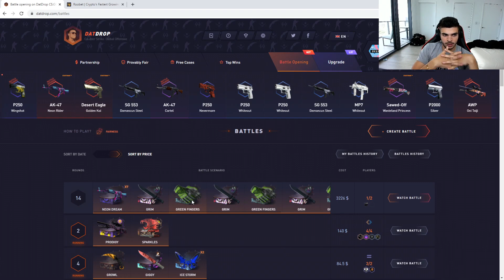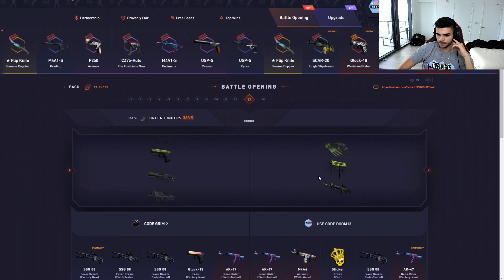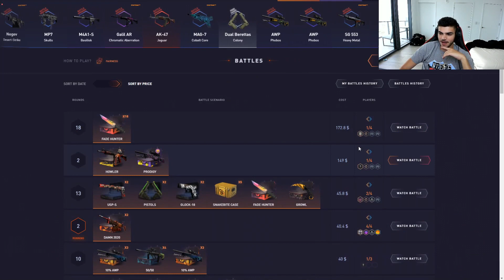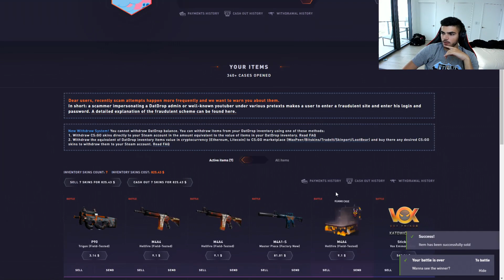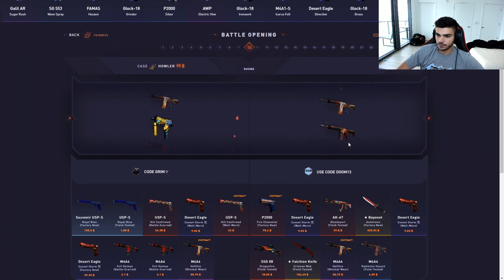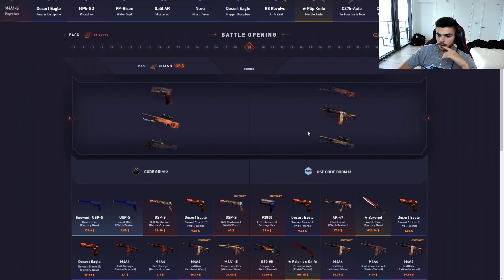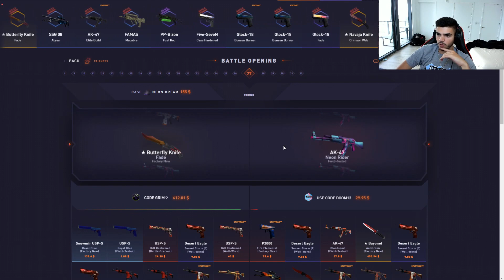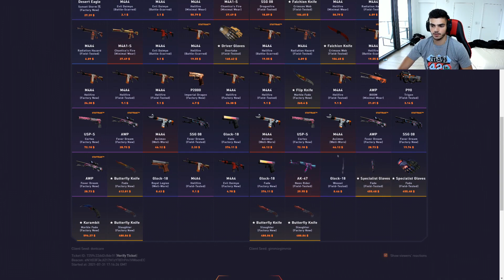$4,500 DATDROP BATTLE VS GRIM!